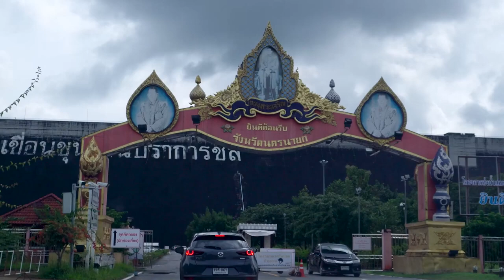Nakhon Nayok, Thailand 2021